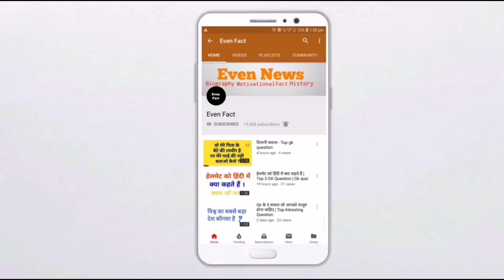Ranu Mondal Record Aashiqui Mein Teri With Himesh Reshammiya in Dabangg 3 movie | Aashiqui Me Teri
Aashiqui me teri 2 song by ranu mondal with himesh reshammiya with salman khan movie dabangg 3 . Ranu Mondal Record Aashiqui Mein Teri With Himesh Reshammiya | Aashiqui Mein Teri 2 Full Video rani mondal viral video aashiqui mein teri song ranu third song ranu mandal salman khan ranu third song ranu mondal interview ranu mondal new song Today in this Video see about ranu mondal record aashiqui mein teri with himesh reshammiya too trending news on Youtube also know full Competition aashiqui mein teri full video but ranu mondal new movie Ranu Maria Mondal (born 5 November 1960) is an Indian singer who is currently working in Bollywood. She was discovered by her now manager Atindra Chakraborty at Ranaghat Junction railway station and uploaded her singing video that went viral. Queries Solved :- ranu mondal third song ranu mondal story third song Ranu mondal salman khan and ranu mondal song ranu mondal song Viral sensation and singer Ranu Mondal is on a roll. After crooning “Teri Meri Kahani” and “Aadat”, Mondal has recorded another song with composer Himesh Reshammiya. This time it is the reprised version of 36 China Town’s “Ashiqui Mein Teri”. Reshammiya will be singing along with Mondal as well, apart from composing music for the movie. The songs are being recorded for the composer-actor’s upcoming film Happy Hardy And Heer. Subsequently, she was invited in the singing reality show, Superstar Singer where Himesh Reshammiya gave her a chance to sing for his film Happy Hardy and Heer. Salman khan and ranu mondal new upcoming song and also see third viral song ranu mondal top trending music Neha kakkar vs ranu mondal video and romantic Voice of ranu mondal She is presently recording song with Himesh reshmiya in Mumbai Studio. The song's Title is "Teri meri kahani". so listen and enjoy the sweet voice of Ranu Mondal. Teri Meri Kahani, Ranu Mondal, Teri Meri Prem Kahani watch full about viral whomen ranu mondal Ranu mondal biography and full reality of his life renu mondal Biodata, ranu mondal viral full Video aashqui mein teri jayegi jaan meri, aashqui mein teri full song, aashqui mein teri new version 2019, aashqui mein teri female version Ranu mondal,ranaghat station singer,ranu mondal song video,ranu mondal story,ranu mondal salman khan ,ranu mondal singer, ranaghat station,daughter ranu mondal,ranudi new song,teri meri kahani full song , ranu mondal and himesh ,ranu maa,himesh reshamia, ,salman gift ranu mondal,ranu live performance,ranu mondal kapil sharma show,lata mangeskar,neha kakkar Credits :- Himesh Reshammiya @realhimesh Tips Music Tips Official Disclaimer : - "Copyright Disclaimer under section 107 of the copyright act 1976,allowance is made for "fair use"for purposes such as criticism,comment news reporting,teaching,scholarship,and research.Fair use is a use permitted by copyright statue that might other wise be infiringing non-profit,educational or personal use tips the balance in favour of fair use.

NOTE : ALL THE IMAGES/PICTURES SHOWN IN THE VIDEO BELONGS TO THE RESPECTED OWNERS AND NOT ME.. I AM NOT THE OWNER OF ANY PICTURES SHOWED IN THE VIDEO. I have used the poster, image or scene in this video just for the News & Information purpose .